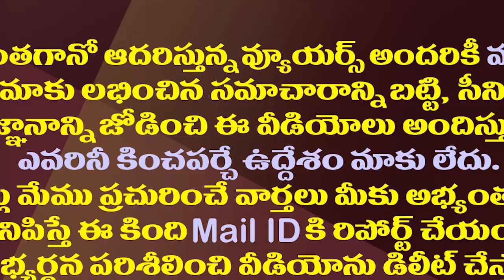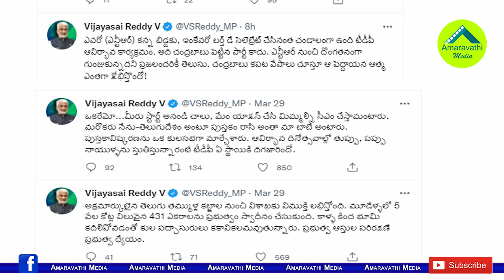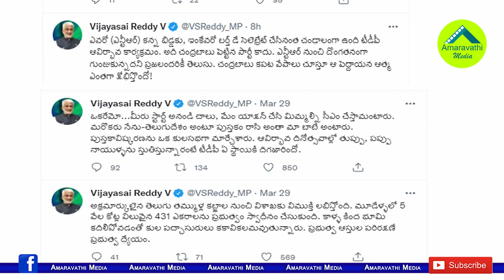టీడీపీ 40 ఏళ్ల పండుగపై సాయిరెడ్డి ఫన్నీకామెంట్స్| Vijaya SaiReddy Satires In TDP 40Years Celebration